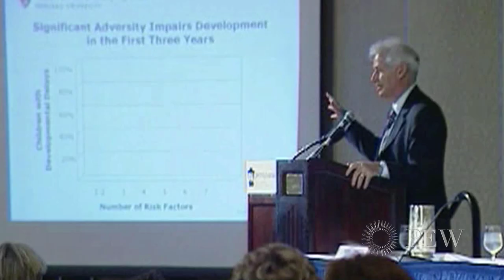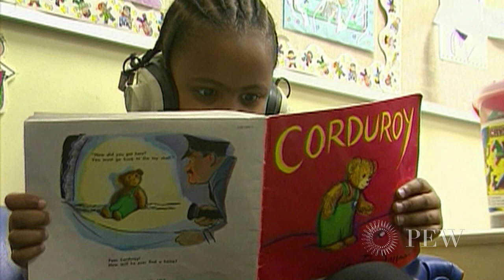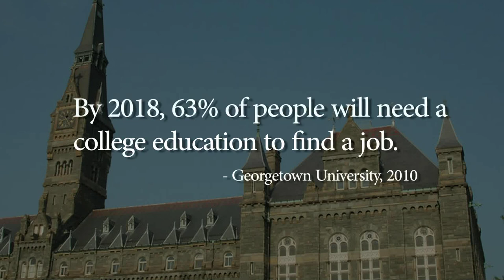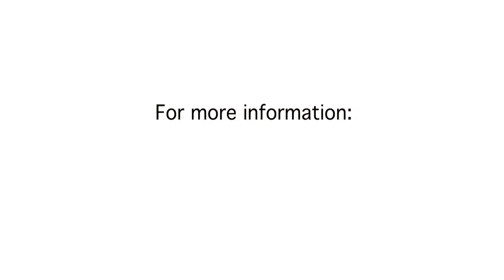Business Leaders Team Up to Benefit Education, Economy | Pew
The Partnership for America's Economic Success, a project of the Pew Center on the States, amplifies the voice of business leaders in support of early childhood policies that strengthen our economy and workforce.